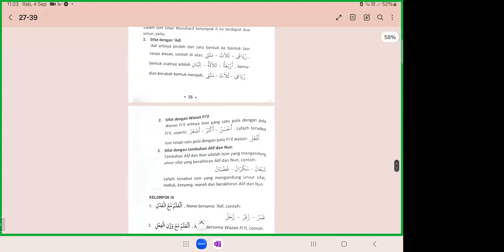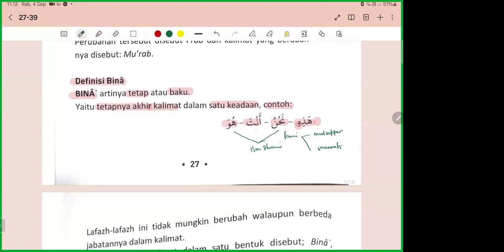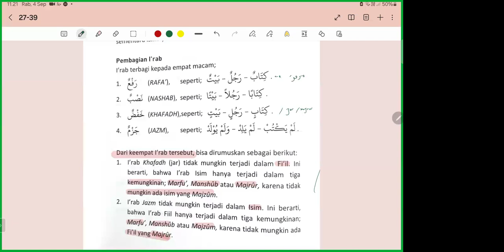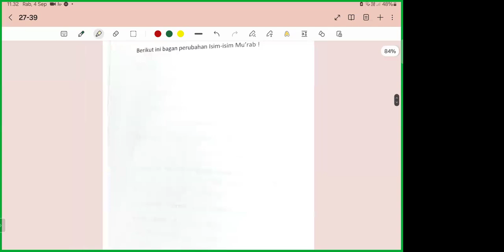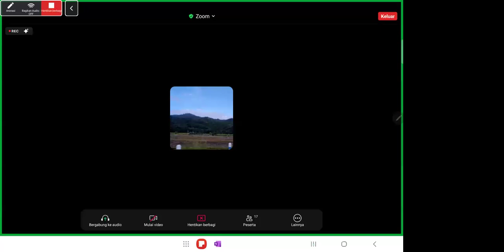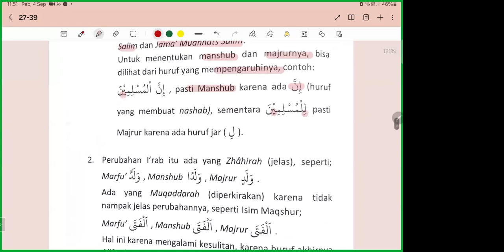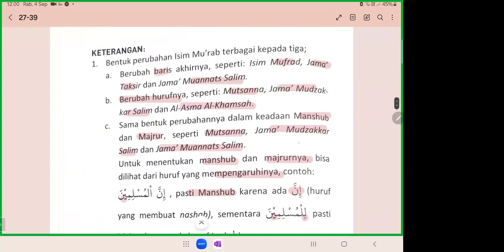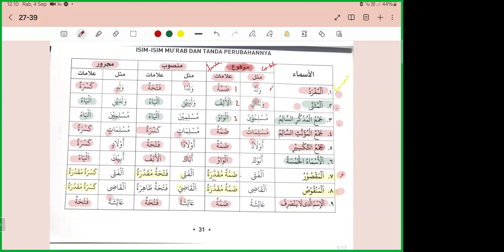I'rab, Bina, Isim Mu'rab dan Isim Mabniy bersama Ustadzah Ummu Ibrohim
(7) Bahasa Arab Ilmu Nahwu (Kelas Private)